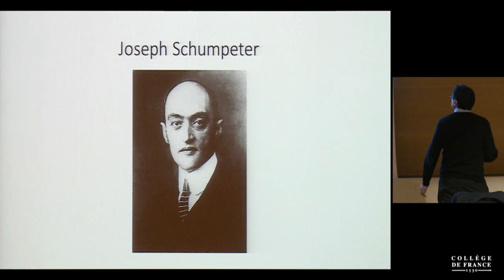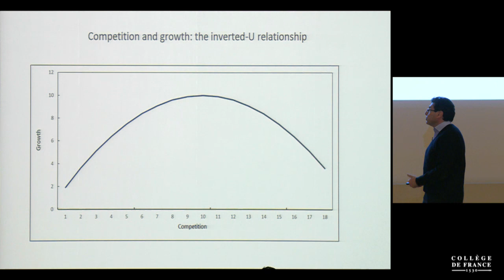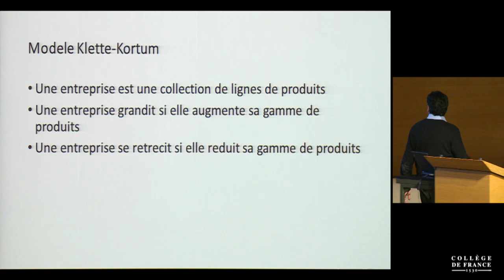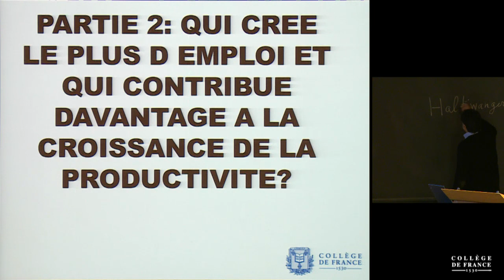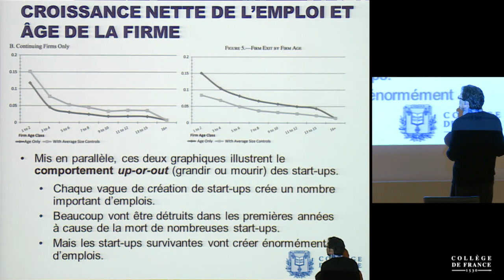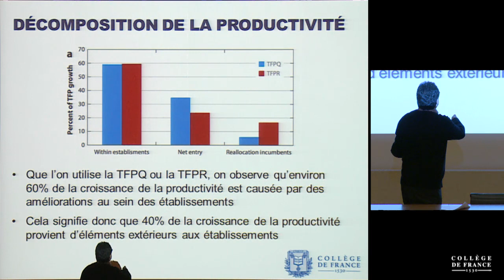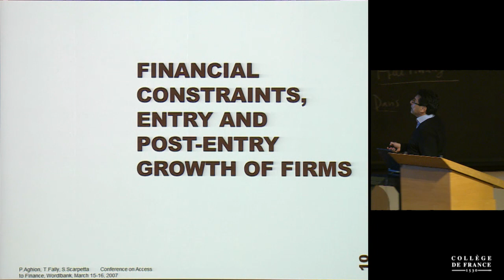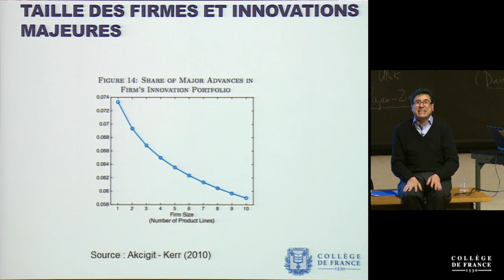Croissance, réallocation, et dynamique des entreprises (1) - Philippe Aghion (2017-2018)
Enseignement 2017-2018 : Croissance, réallocation, et dynamique des entreprises
Cours du mardi 3 octobre 2017 : Petites et grandes entreprises, qui génère le plus d'emplois et le plus de croissance ?

Intervenant(s) : Philippe Aghion, Collège de France

Chaire Économie des institutions, de l'innovation et de la croissance
Professeur : Philippe Aghion